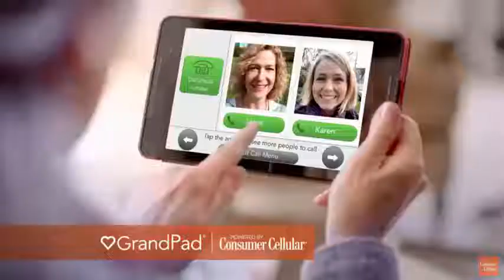GrandPad Powered by Consumer Cellular